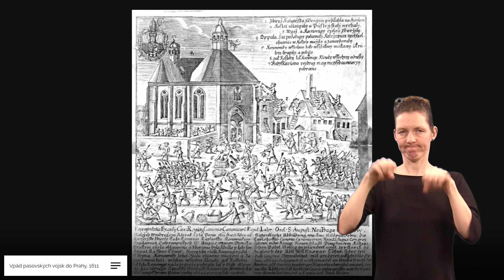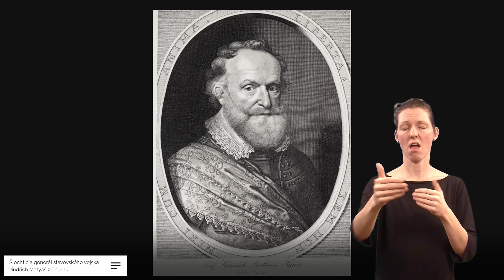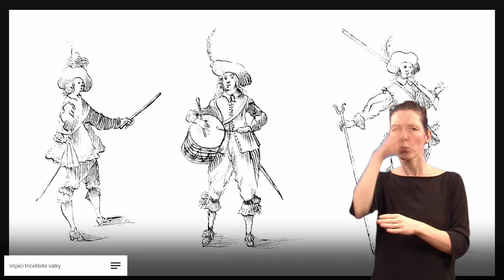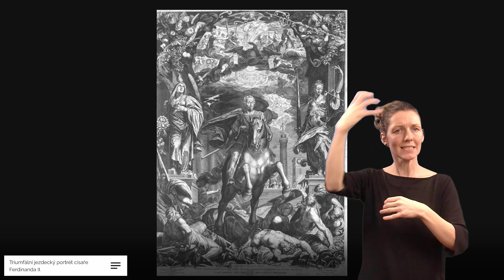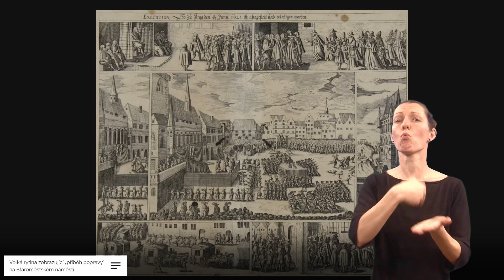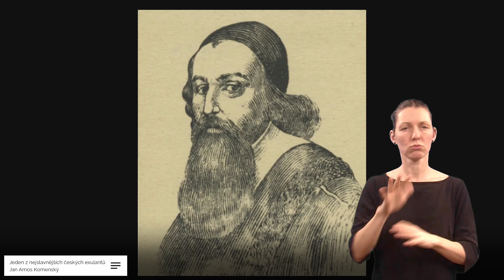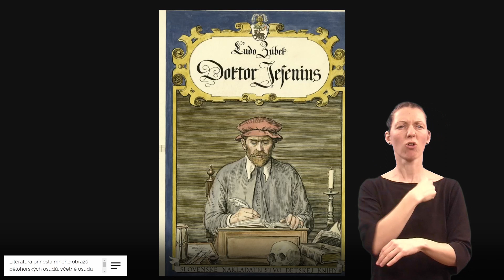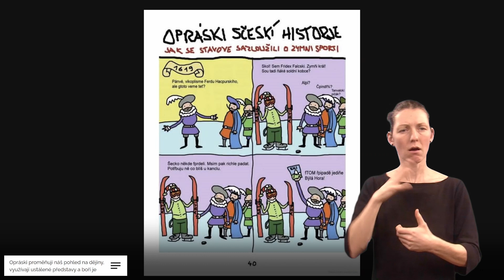Muzeum bez bariér // Cesta na horu